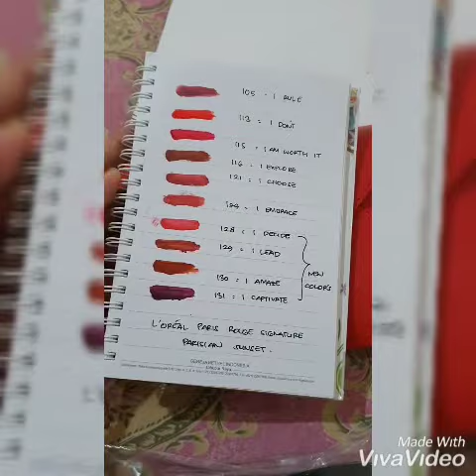Swatch L'oreal Rouge Signature All shade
Lipstick matte rasa lip tint? Namanya L'oreal Rouge Signature, Beneran? Beneer, ada puluhan warna, tapi kali ini aku cuma swatch 10 warna diantaranya 😁